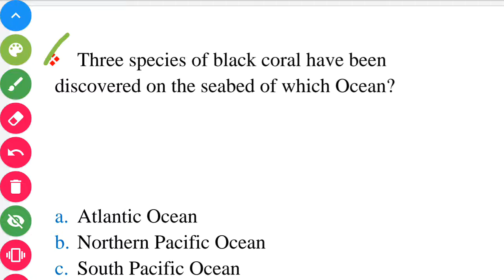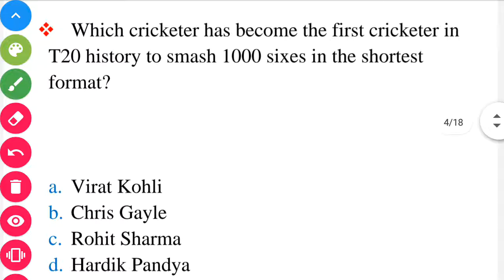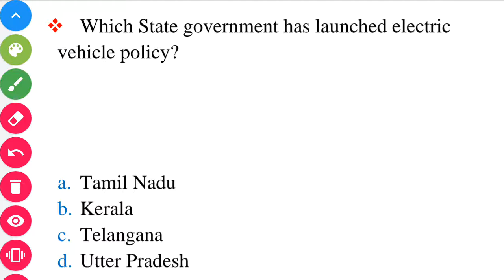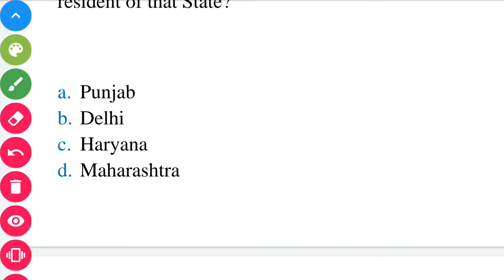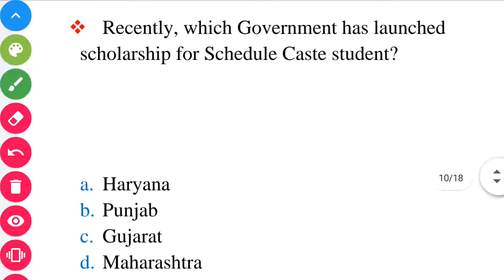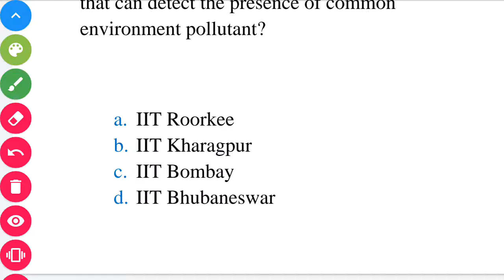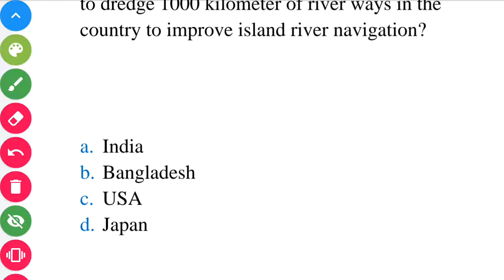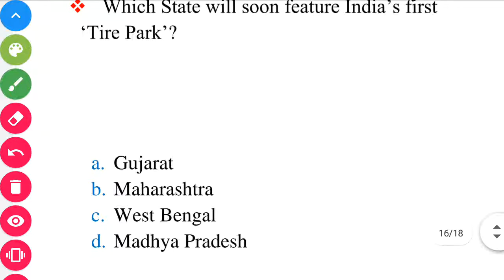Study IQ | #32 | 01 November 2020 Current Affairs | Current Affairs in Hindi | Today Current Affairs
Hello,
Welcome to you in our YouTube Channel "Home Study IQ".
In this video i am going to show you full information about 1st November 2020 current affairs, Current affairs in Hindi, Today Current Affairs.